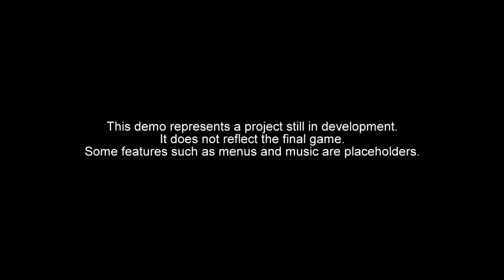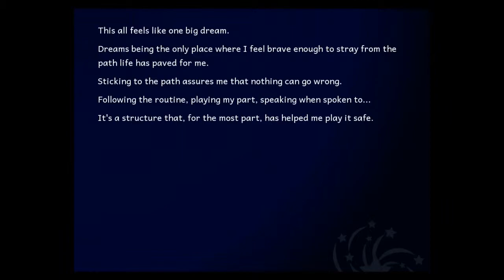Pushing and Mashing Buttons- Starswirl Academy Demo Part 1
My voices are great